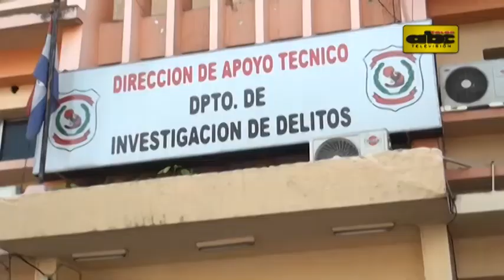Detenido “aspirante” a barra de Olimpia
Agentes de Investigación de Delitos detuvieron a un joven, quien supuestamente perpetró un asalto en Lambaré como parte de un “ritual de iniciación” para formar parte de la barra de Olimpia.